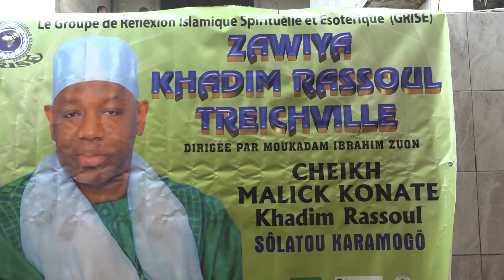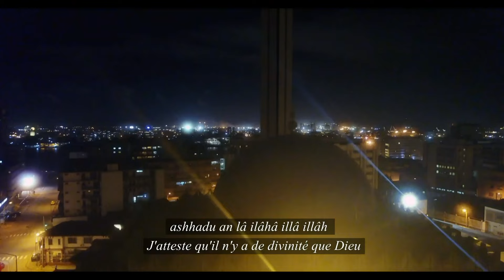Nissondia Kene - L'importance de la Solat sur le prophète Mouhammad (SAW)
Nissondia Kènè
Thème : L'importance de la Solat sur le prophète Mouhammad (SAW)
Invité : Cheick Malick Konaté, président du Groupe de Réflexion Spirituelle et Esotérique (GRISE)
Présentation : Aldiouma Bocoum